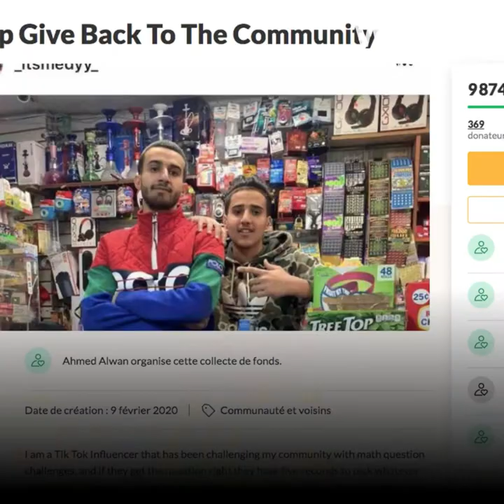إجابة صحيحة = بضائع مجانية 😳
في نيويورك ، فكر هذا البقال اليمني في تحد لا يصدق! 😍 يختار الزبائن الفقراء ويعطيهم ما يستطيعون أخذه خلال 5 ثوان إذا أجابوا على أسئلته! 😳